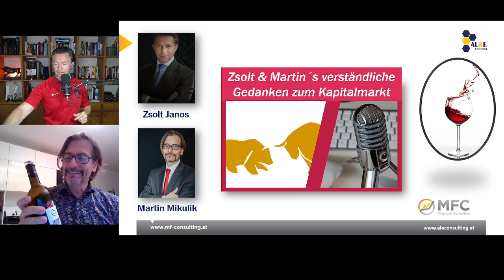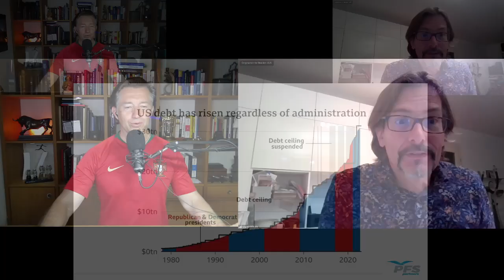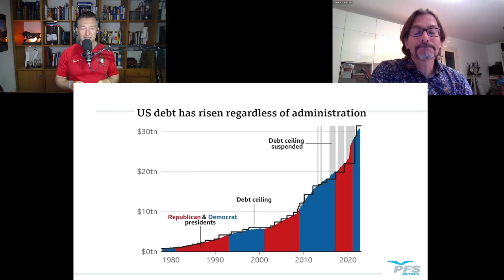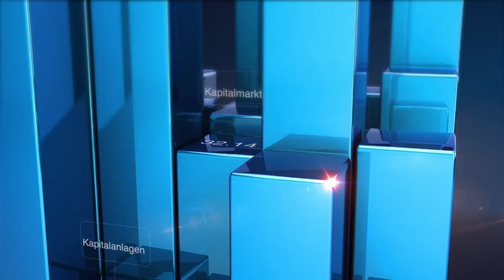Zsolt & Martin´s Talk 1 7 2024 Verkauft wird Angst und Gier aber Liquidität ist auch wichtig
Viele Newsletter sowie Investmentideen versprechen zumeist überdimensionale Renditen und Ideen. Die Investoren sollten sich jedoch überlegen, ob irgendjemand das getätigte Investment in der Zukunft dem Investor abkaufen möchte. Wie ist es um die Liquidität des Investments bestimmt? Welche Annahmen wurden zu Grunde gelegt, dass das Investment sich vorteilhaft entwickelt und wie schauen die unterschiedlichen Bewertungsmethoden von Investments aus?